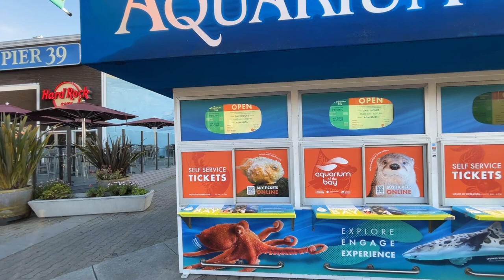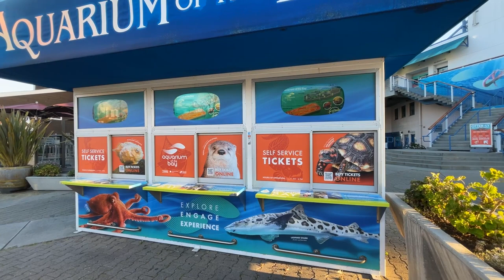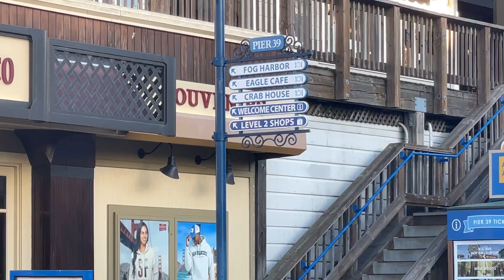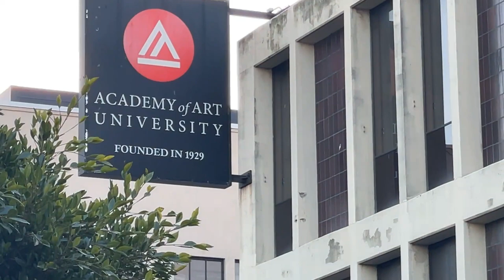San Francisco City Tour - Day one at Fisherman's Wharf on March 17, 2024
Exploring San Francisco: A Vibrant City Tour & Fisherman's Wharf Adventure.
Welcome to the heart of the Golden Gate City! Join us on an exhilarating journey through the iconic streets of San Francisco, where history, culture, and breathtaking sights converge. In this captivating YouTube video, we invite you to embark on a virtual tour with us as we navigate through the bustling streets, vibrant neighborhoods, and must-see landmarks that define this eclectic city.

Our adventure begins as we delve into the rich history of San Francisco, tracing its roots from the Gold Rush era to the present day. From the historic architecture of the Financial District to the colorful murals of the Mission District, each neighborhood tells a unique story that adds to the city's diverse tapestry.

But no visit to San Francisco would be complete without experiencing the lively atmosphere of Fisherman's Wharf. Join us as we stroll along the bustling waterfront, where the scent of fresh seafood fills the air and the sound of sea lions barking echoes in the distance. From indulging in world-famous clam chowder bread bowls to browsing the eclectic shops and street performers, there's something for everyone to enjoy at this iconic destination.

As we continue our exploration, we'll uncover hidden gems and insider tips to make the most of your time in San Francisco. Whether you're admiring the panoramic views from atop Twin Peaks or riding the historic cable cars through the city's hilly streets, each moment promises to be an unforgettable adventure.

So grab your virtual passport and join us on this mesmerizing journey through the enchanting streets of San Francisco. Whether you're a seasoned traveler or dreaming of your next getaway, this immersive city tour is sure to inspire your wanderlust and ignite a sense of discovery. Don't miss out on the magic – come explore San Francisco with us today!